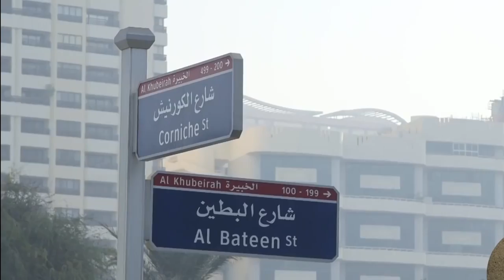Resumen semanal - 23 al 27 de enero 2017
Para consultar información de primera mano sobre las acciones de la Administración Solís Rivera, visite las plataformas oficiales y SeguimosTrabajando.